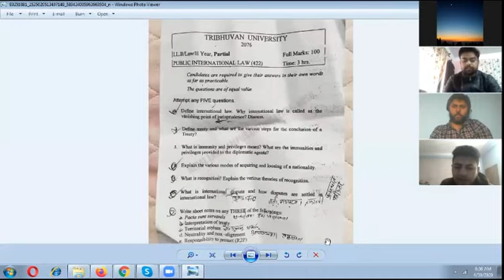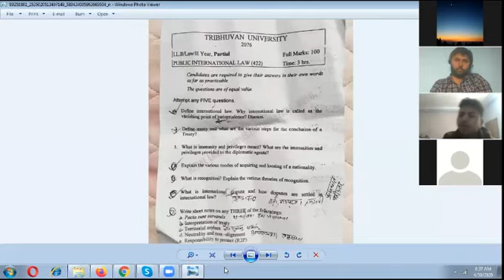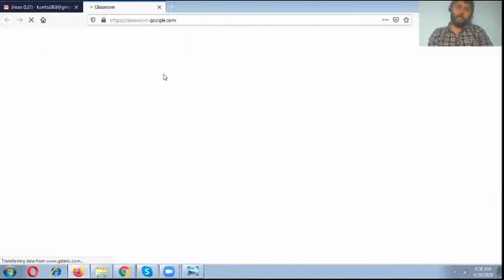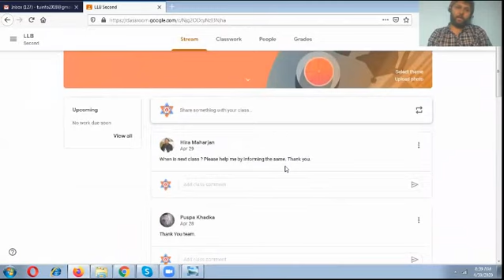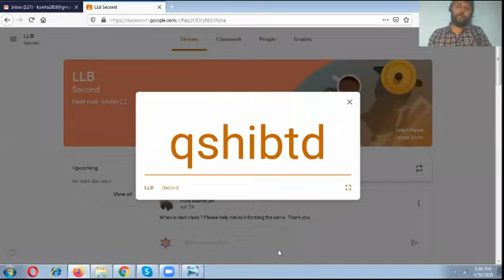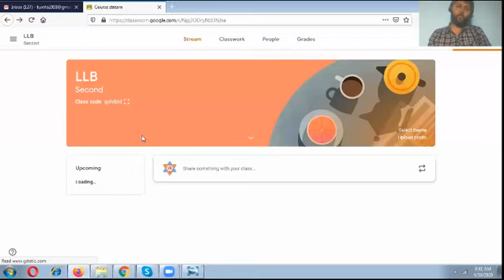PUBLIC INTERNATIONAL LAW- LLB SECOND YEAR EXAM PREPARATION ONLINE CLASS